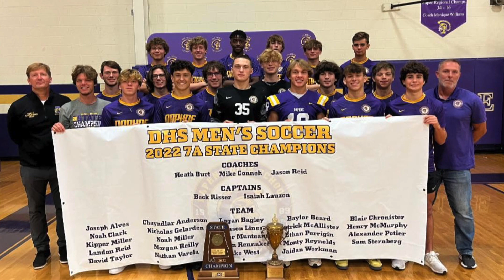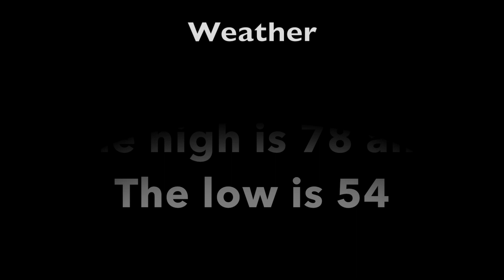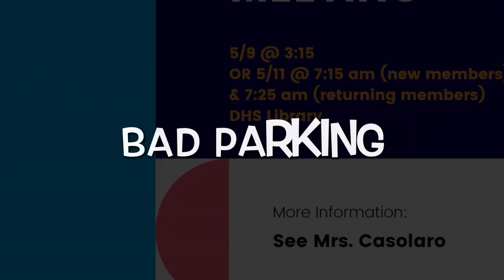Good Morning Daphne